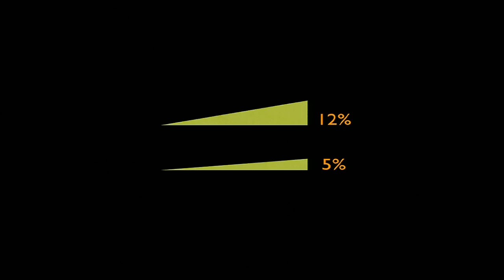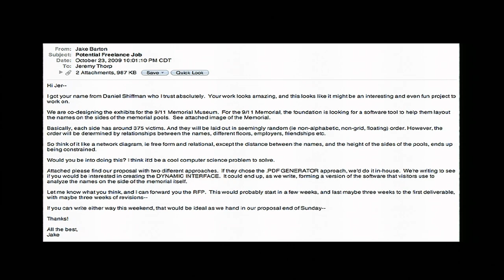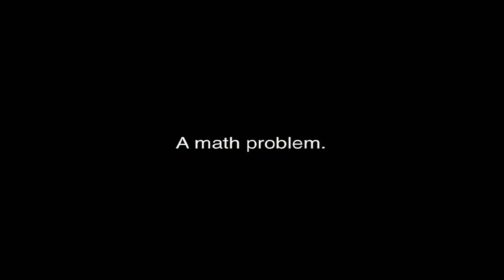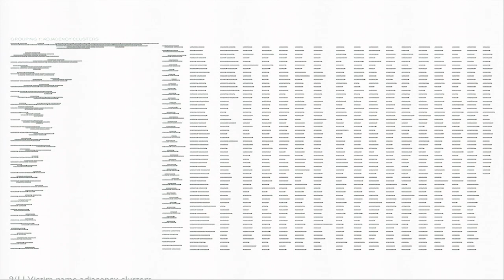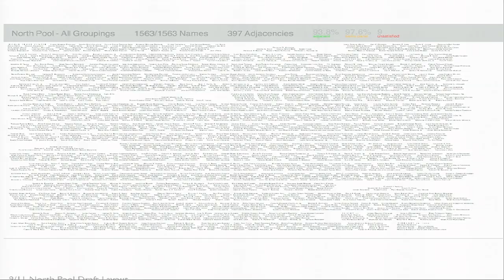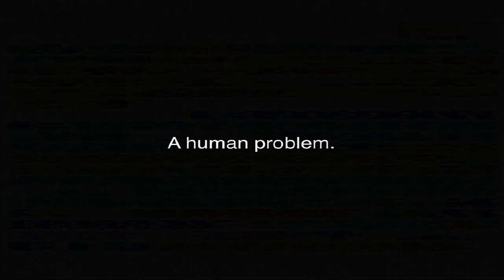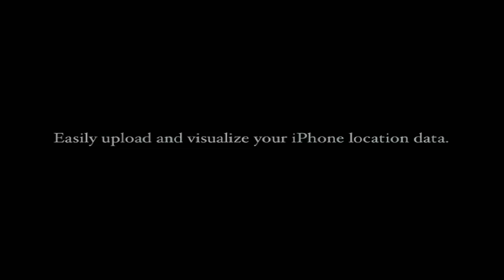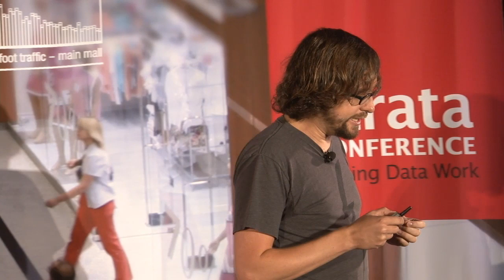Strata New York 2011: Jer Thorp, "9/11 and The Weight of Data"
Almost every piece of data is tethered to something in the real world. When we work with numbers, we are often able (and willing) to ignore the real world objects and systems that these numbers represent.

In this presentation, Jer Thorp will discuss his work with names—designing an arrangement algorithm for the 9/11 Memorial in Manhattan. He'll walk through collaborative processes, admit to a series of failures and ultimately show how humans and software can combine to solve extraordinary problems.

Jer Thorp

Jer Thorp is an artist and educator from Vancouver, Canada, currently living in New York. A former geneticist, his digital art practice explores the many-folded boundaries between science and art. Recently, his work has been featured by The New York Times, The Guardian, BusinessWeek and the CBC.

Thorp's award-winning software-based work has been exhibited in Europe, Asia, North America, South America, and Australia and all over the web.

Jer has over a decade of teaching experience, in Langara College's Electronic Media Design Program, at the Vancouver Film school, and as an artist-in-residence at the Emily Carr University of Art and Design. Most recently, he has presented at Carnegie Mellon's School of Art, at Eyebeam in New York City, and at IBM's Center for Social Software in Cambridge.

Jer's unique collection of organic Flash experiments and generative artworks, has won numerous awards and has been featured in many art and design publications, both online and in print. Jer is a contributing editor for Wired UK.

He is currently Data Artist in Residence at the New York Times.